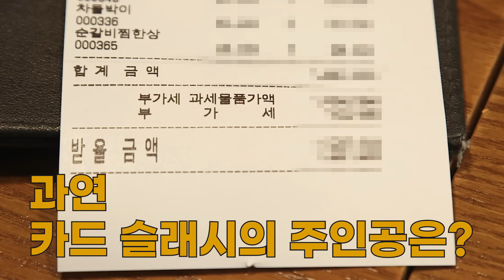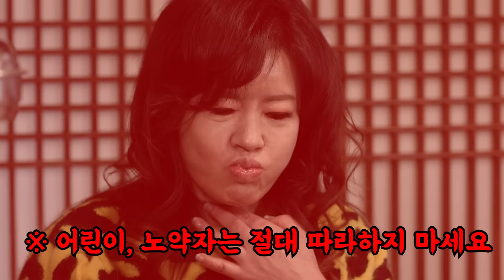히밥과 먹방 대결하다가 가게 날렸습니다... [노사연 노사봉의 노노TV] Ep.24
철이 진짜 없었죠...
감히 히밥과 먹방 대결을 한다는 게...

우리가 밥은 얼마든지 사주지!
무심코 내뱉은 한 마디에 큰 코 와장창 깨지는 노노자매

오늘 히밥이 '아리랑'가게 다 털었습니다!!!

언니들의 저 세상 🔞텐션을 더 보고 싶다면?